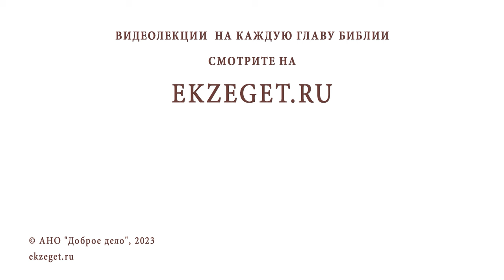КОГО СПАС ХРИСТОС, ЕСЛИ ЛЮДИ НЕ ПЕРЕСТАЛИ ГРЕШИТЬ ? Игумен Лука (Степанов)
Команда Экзегет.

В сегодняшнем видео на библейском портале Экзегет игумен Лука (Степанов) отвечает на вопрос: "Кого спас Христос, если люди продолжают грешить?"

🔸 Иисус Христос - Богочеловек
🔸 Свободная воля человека
🔸 "Новая закваска"
🔸  Спасение души